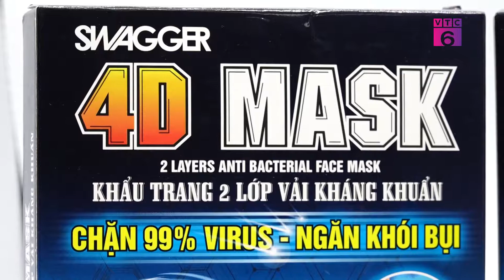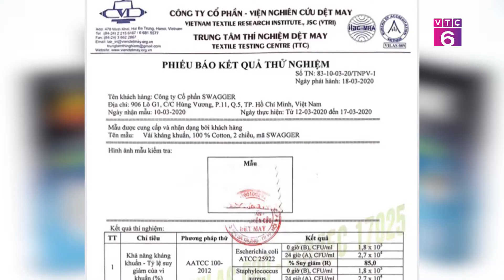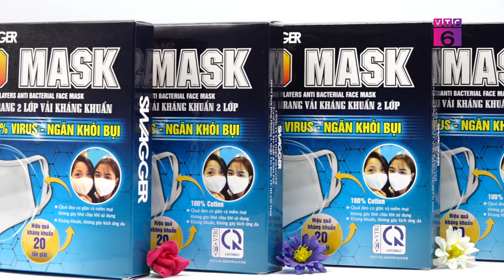Lựa chọn khẩu trang vải kháng khuẩn an toàn trong mùa dịch